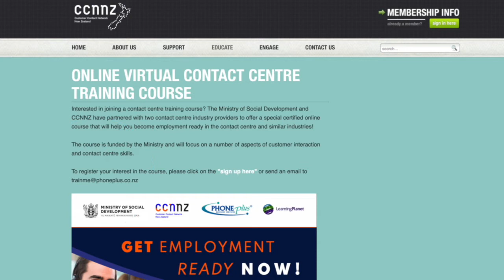The CCNNZ Virtual Contact Centre Course with Ministry of Social Development